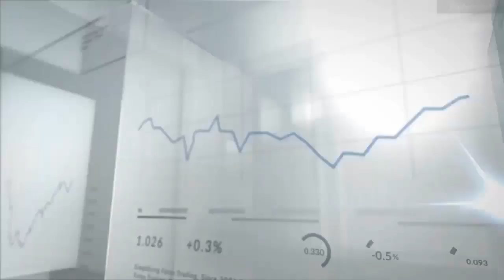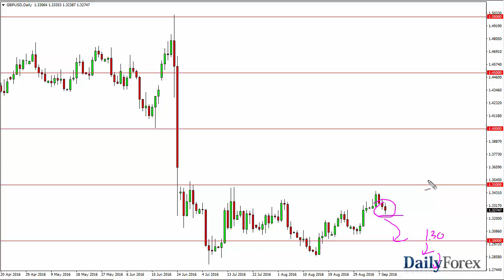EUR/USD and GBP/USD Forecast September 12, 2016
The Euro fell during the course of the day on Friday, slamming into the 1.12 level. This would have been a continuation of the negativity that had popped into the market on Thursday after the ECB suggested that ultra-loose monetary policy was going to be the norm. With this, we tested the first major supportive area, and as a result it looks likely that we will continue to see quite a bit of volatility, if not some type of choppy type of situation. Ultimately, I think that we will probably try to reach towards the 1.11 handle, but it might take some time to get there due to all the noise I see just below. Ultimately, rallies at this point in time should a bit untrustworthy, so signs of exhaustion would have me selling but I do recognize that this is going to be a lot of back and forth trading.